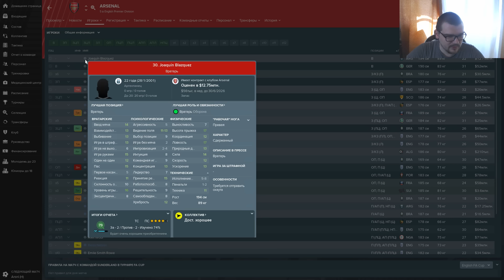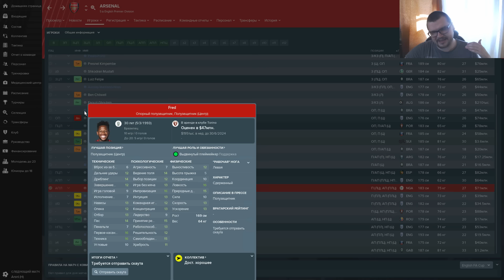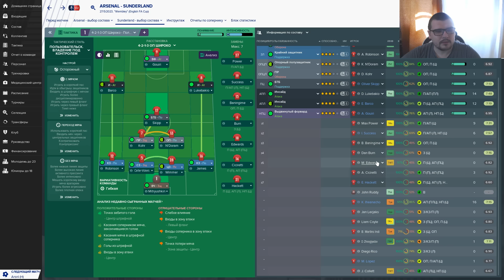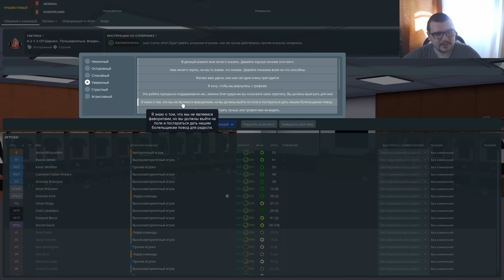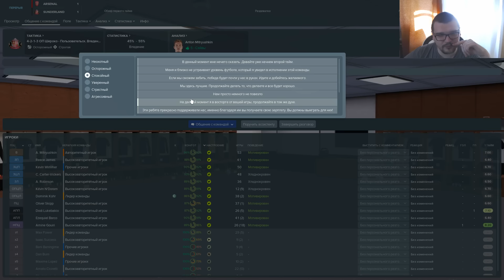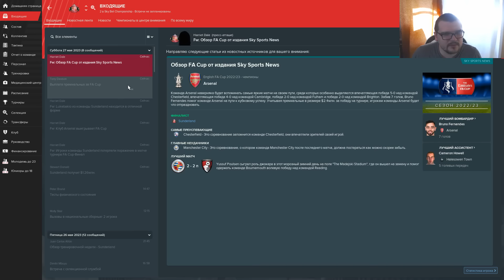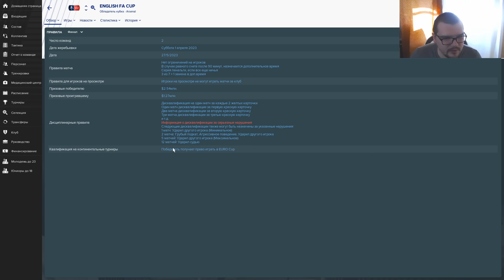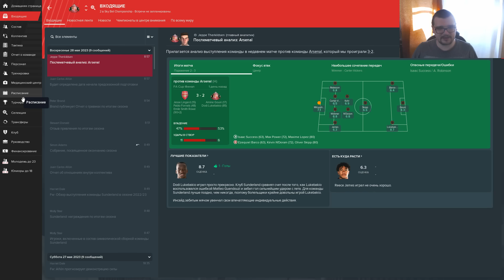КАРЬЕРА FM 19 - ЖЕСТЬ В ФИНАЛЕ КУБКА ПРОТИВ АРСЕНАЛА